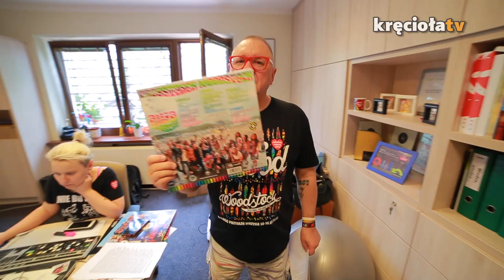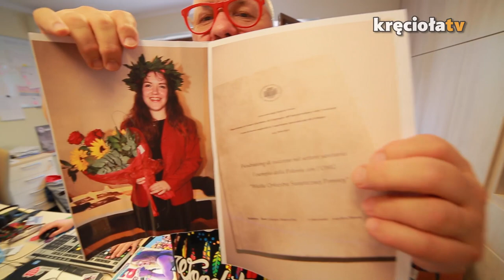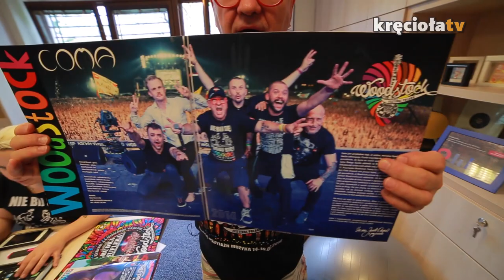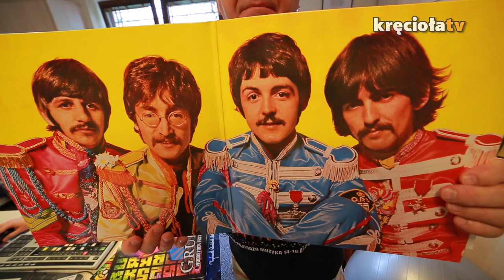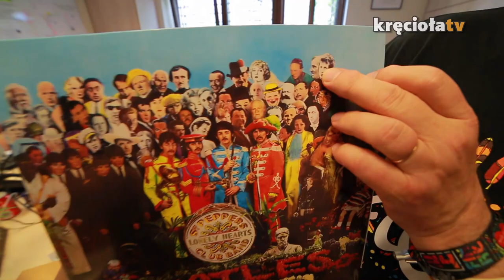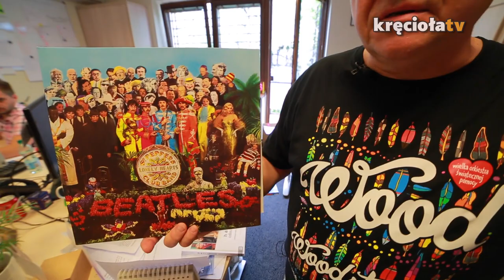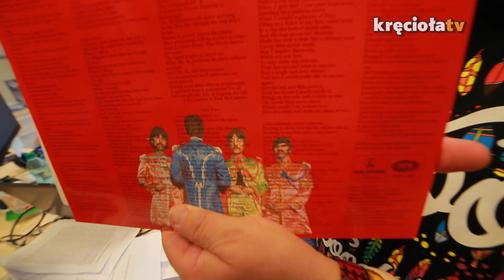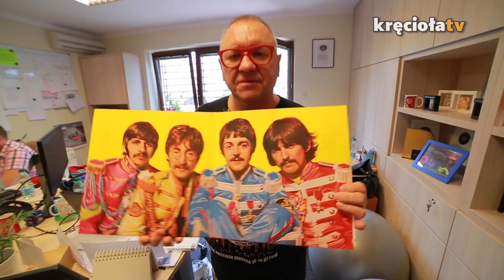Środowe wieści i historia najpiękniejszej okładki płyty winylowej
Na tę informację wielu z Was czekało - dzisiaj rusza Bank Podróży. Dalej Jurek opowie o płycie DVD SKA -P, która jeszcze ciepła dotarła na Dominikańską.

Jutro premiera płyty winylowej z zarejestrowanym koncertem Ani Rusowicz „Flower Power”. To już trzeci winyl - po Budce Suflera i GrubSonie  - wydany przez Złotego Melona. A już niebawem na czarnym krążku będziecie mogli wysłuchać również Comy z 20. Przystanku Woodstock.

Przy okazji, szef Fundacji WOŚP opowie Wam o najpiękniejszej okładce płyty winylowej - The Beatles „Sgt Pepper s Lonely Hearts Club Band”.  Posłuchajcie!

W blogu usłyszycie też informacji o terminach szkoleń Pokojowego Patrolu i nadchodzących woostockowych retransmisjach. Będzie również rozwiązanie konkursu książkowego!

I pamiętajcie, że dzisiaj Sie Kręci. Chwilę po 22:00 zapraszamy do Radiowej Trójki!